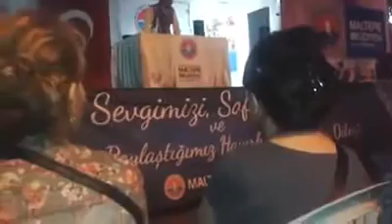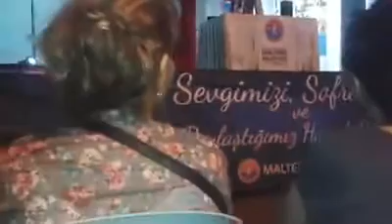Yaşar Nuri Öztürk (Ramazan)